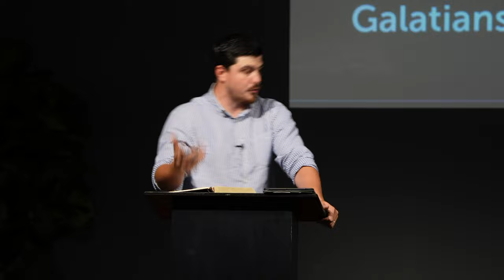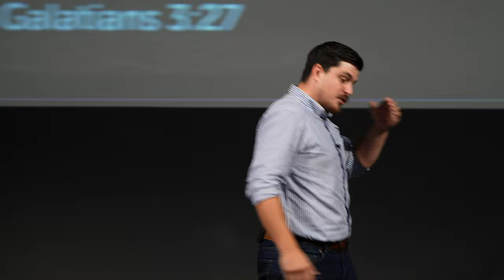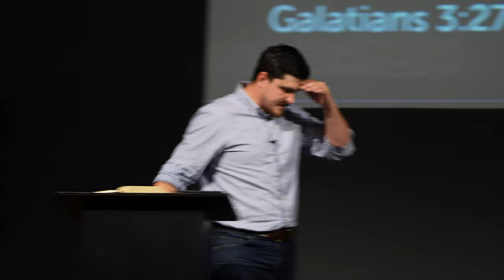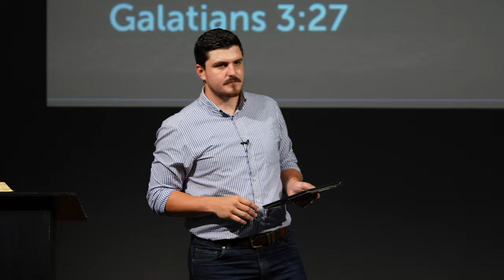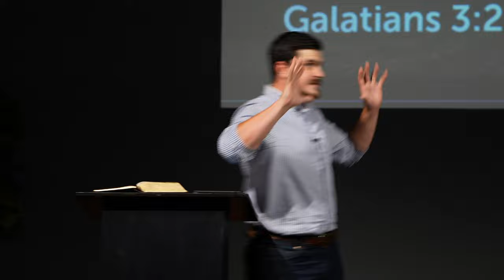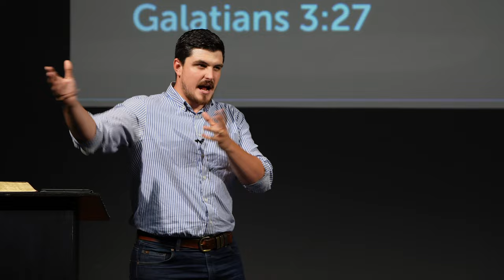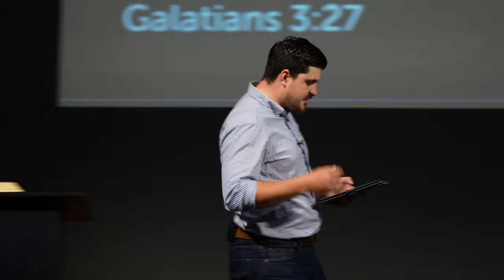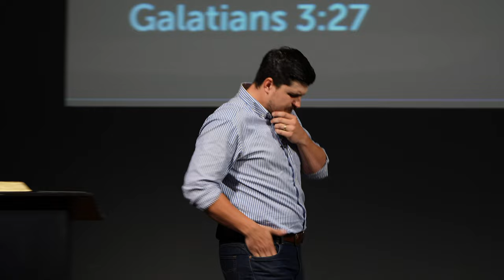You Have Put on Christ | Galatians 3:27 | Tom Foord